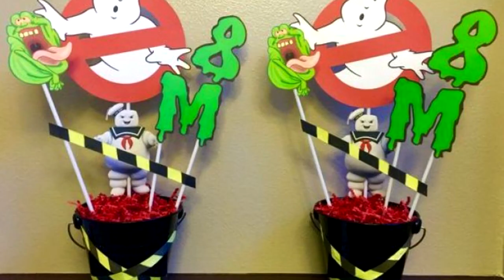COMO FAZER UMA FESTA COM O TEMA CAÇA FANTASMA - FAÇA SUA FESTA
Nesse vídeo mostro ideias para decorar uma festa infantil do filme caça fantasma.

English: In this video I show ideas to decorate a children's party from the movie ghost hunting.

HOW TO HAND A PARTY WITH THE GHOST HUNT THEME - HAVE YOUR PARTY

español: En este video muestro ideas para decorar una fiesta infantil de la pelicula cazafantasmas.

CÓMO MANEJAR UNA FIESTA CON EL TEMA GHOST HUNT - HAZ TU FIESTA

日本: 在這段視頻中，我展示了從電影《獵鬼》中裝飾兒童派對的想法。

如何以幽靈狩獵為主題舉辦派對 - 參加派對

Deutsch: In diesem Video zeige ich Ideen zur Dekoration einer Kinderparty aus dem Film Geisterjagd.

WIE MAN EINE PARTY MIT DEM THEMA GHOST HUNT ÜBERGIBT – HABE DEINE PARTY

中國人: このビデオでは、映画ゴーストハンティングから子供たちのパーティーを飾るためのアイデアを紹介します.

ゴーストハントをテーマにしたパーティーの開催方法 - パーティーを開催

♡ Kwai• Minhacasa.diy